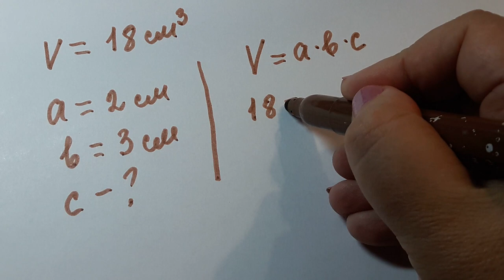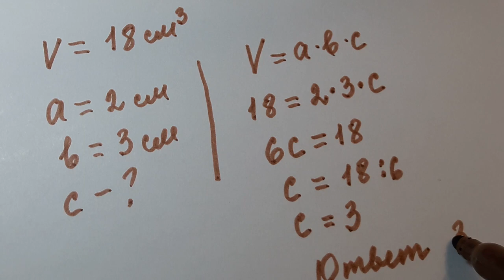Объем параллелепипеда.5 кл.Егэ.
ЕГЭ(базовый уровень) .Объём параллелепипеда Материал подробно излагает тему  5 кл.